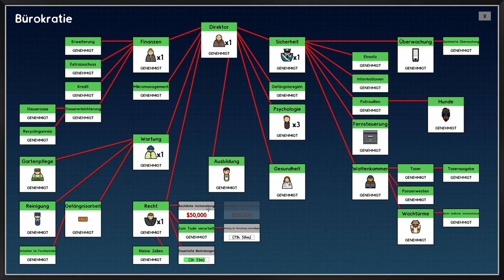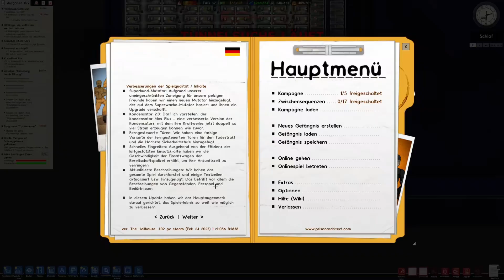Prison Architect | Folge #023